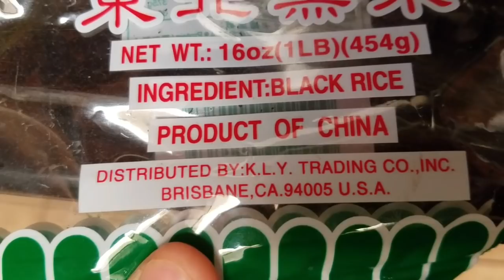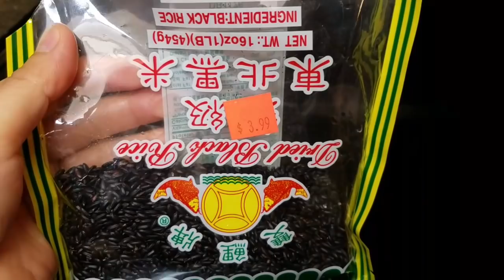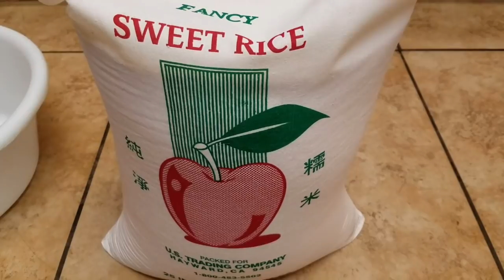Happy Thanksgiving everyone's 11/23/17..